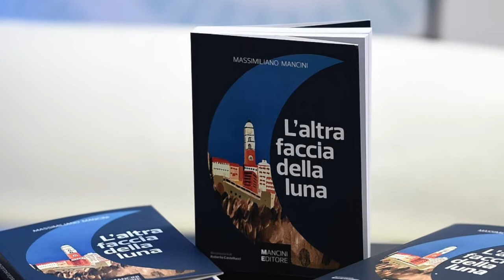L'altra faccia della luna-I colori delle emozioni e delle idee.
La filosofia di questo romanzo, la ricerca della verità come percorso di vita e non come punto di arrivo, la politica e il confronto con le emozioni personali e collettive.

Un dialogo, nei colori delle ideologie, spesso stereotipate, e dei sentimenti, spesso rifiutati, uscendo dal mito per calarsi nella storia, nella sociologia e nella politica, uniti dal filo avvincente del racconto del romanzo.

Nella presentazione alla libreria Ubik di Frosinone del 26 marzo 2017, il dialogo tra l'autore e l'illustratore e revisore del romanzo, l'artista Roberto Castellucci.

M.Mancini. L’altra faccia della luna, Mancini editore, Frosinone 2017, ISBN 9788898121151.